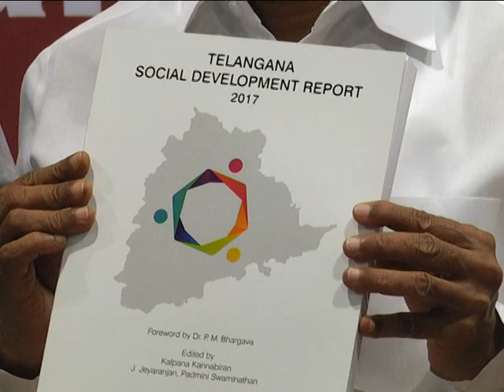Minister Eatela Rajender With Telangana Social Development Report